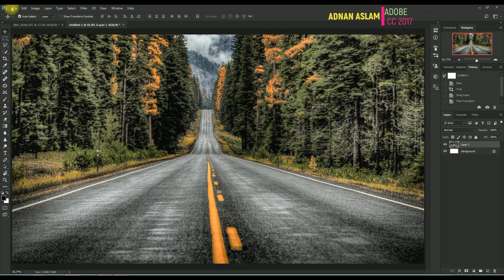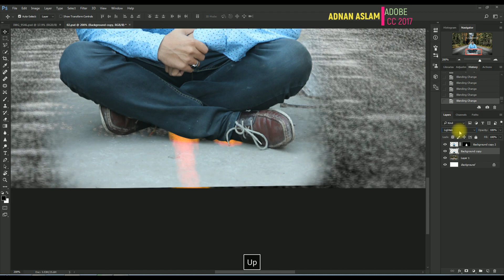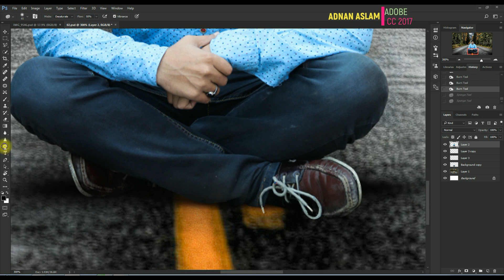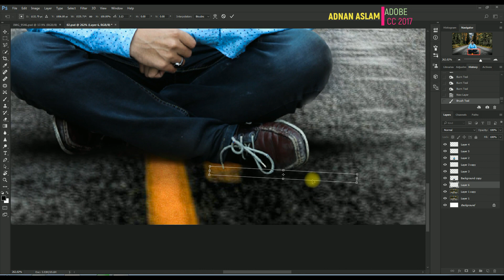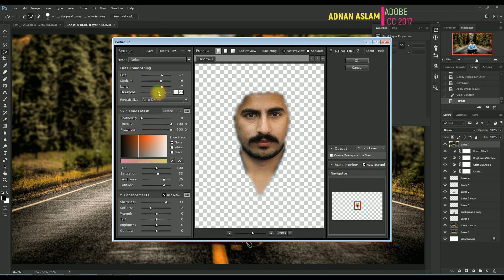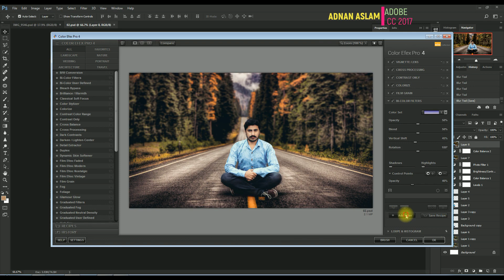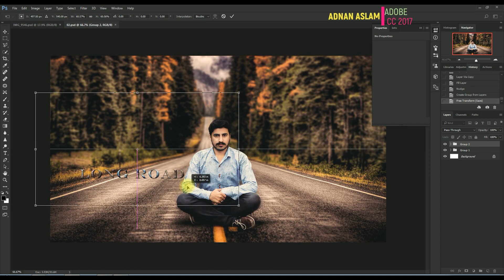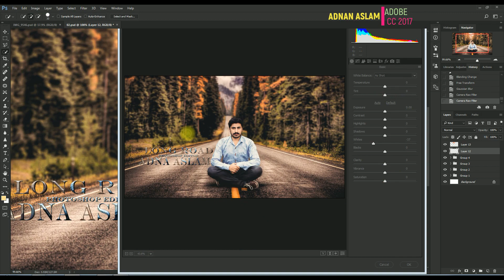how change background And Soft Color In adobe cc 2017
Hi. My name is Adnan Aslam (Adnan Mughal ), from pakistan .
This channel sharing all about Photoshop Editing Tutorials :

* Photo Manipulation
* Photo Effects
* Color Effects
* Graphic Design
* Print Design